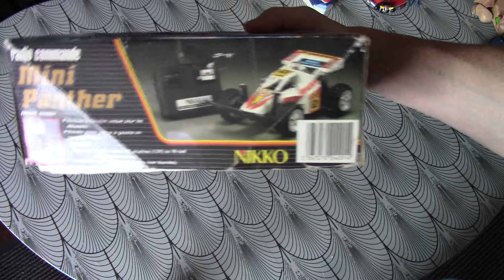NIKKO RADIOCOMMANDEE MINI PANTHER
NIKKO VOITURE RADIOCOMMANDEE
VOITURE TELEGUIDEE